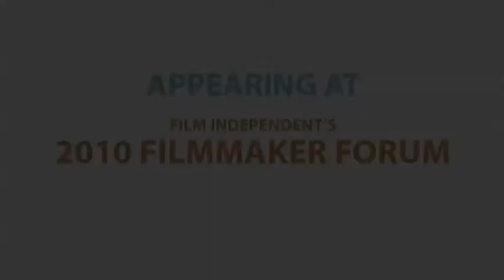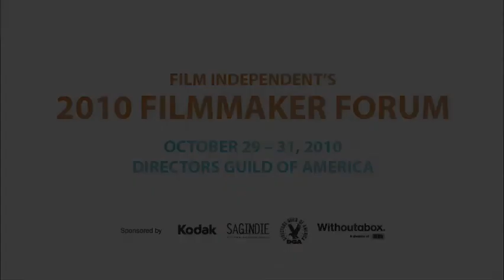Find Money For Your Documentary Part 1 - Filmmaker Forum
Talks with Dan Cogan and Dina Kuperstock